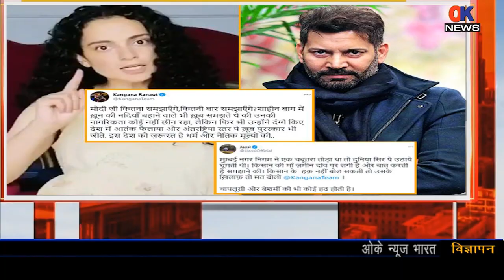TOP 10 NEWS - 1 DEC 2020